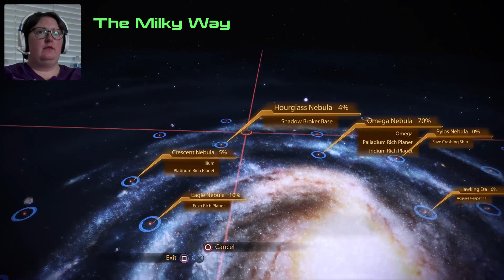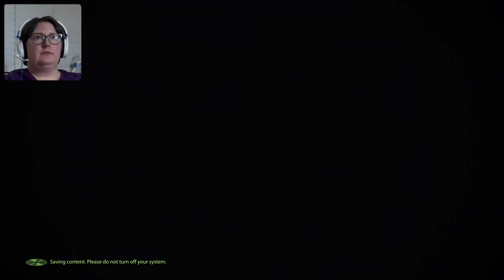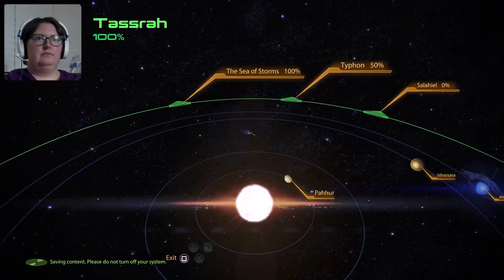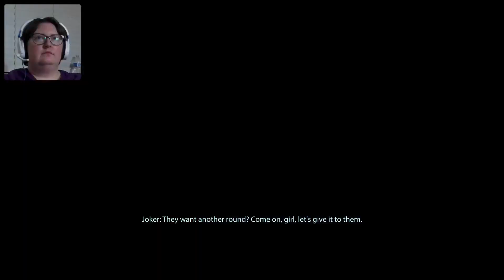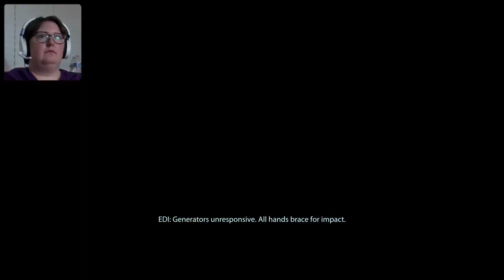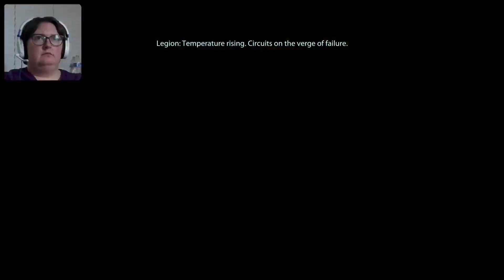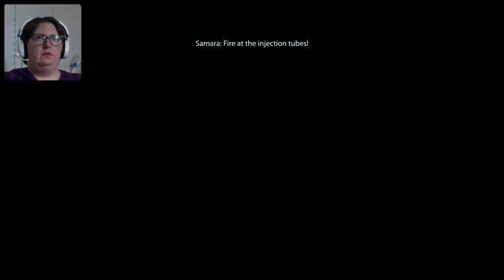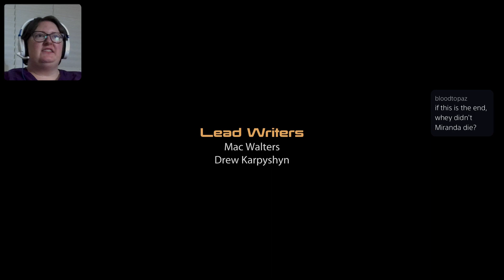Mass Effect Legendary Edition [14]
This episode marks the end of Mass Effect 2!
We took the fight to the Collectors via the Omega 4 Relay! We only lost 1 member of our team, but everyone else survived the suicide mission and we took down the Collectors!
Next time we will start Mass Effect 3. Enjoy!